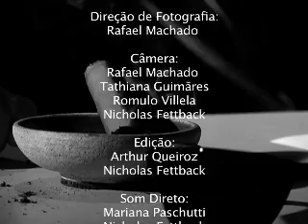Jornalismo Investigativo - 7/2/2010